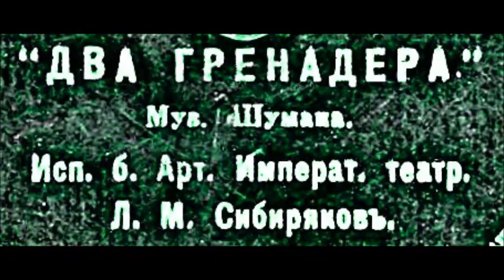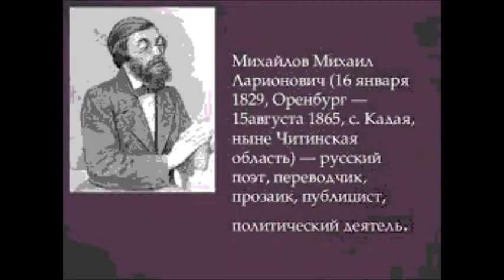Шуман Гейне Два гренадера Лев Сибиряков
1910
Die beiden Grenadiere
Перевод М. Михайлова